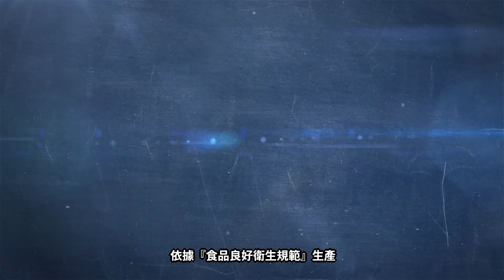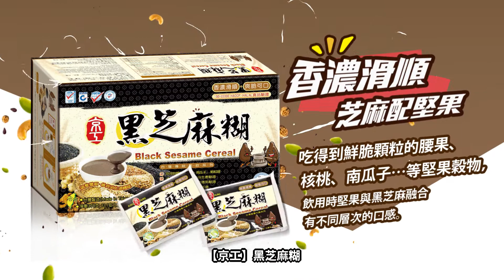【京工】蓮藕杏仁茶 +【京工】黑芝麻糊 + 多重國際驗證 CF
【京工】蓮藕杏仁茶
蓮藕是蓮的根莖，微甜而脆可生食，搭配天然杏仁顆粒及QQ滑滑的銀耳，沖泡後香脆杏仁味入口，內含白透的銀耳及蓮藕增加Q勁及層次的口感，表現台灣精緻茶飲文化的特色。

【京工】黑芝麻糊
沖泡時散發香濃滑順的芝麻風味，吃得到鮮脆顆粒的腰果、核桃、南瓜子…等堅果穀物，SGS檢驗無膽固醇，通過ISO-22000、HACCP、HALAL國際品保驗證的台灣傳統茶飲。